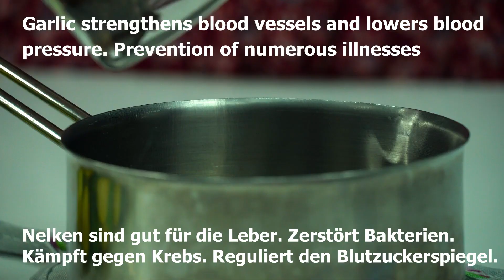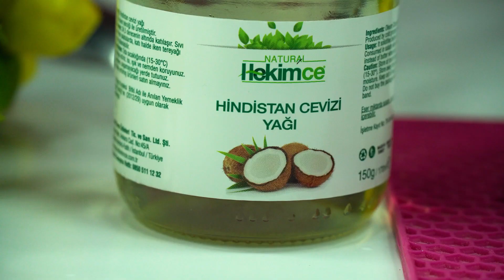Graue HAARE VERSCHWINDEN!!! 100% effizienz! Hilft für immer und für eine lange Zeit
Ich werde 2 Rezepte für graues Haar teilen. Ausgezeichnetes und sehr nützliches Werkzeug.
Erstes Rezept:
1 Esslöffel Nelken
3 Lorbeerblätter
200 ml Wasser
1. l. Pulverkaffee
1. l. Schwarzkümmel

Zweites Rezept:
4 Lorbeerblätter
1 Löffel Tee
200 ml Wasser
1 Esslöffel Kokosöl

Wichtig! Vergessen Sie nicht die Kontraindikationen, konsultieren Sie vor der Anwendung Ihren Arzt !!!